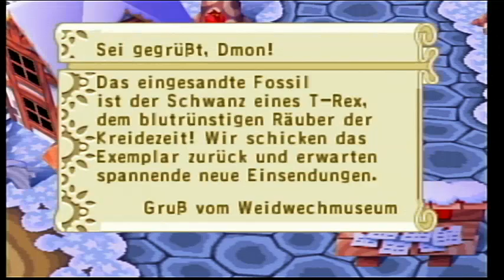Animal Crossing || #55 || GameCube || 12.02.2024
Animal Crossing || Gamecube || No Commentary Gameplay
Played on Nintendo GameCube.
🎀CREDITS🎀

▪ Title: Animal Crossing / Dōbutsu no Mori + / どうぶつの森 +
▪ Developer: Nintendo EAD
▪ Publisher: Nintendo
▪ Director(s): Katsuya Eguchi
                        Hisashi Nogami
▪ System: Nintendo 64, Nintendo Gamecube
▪ Genre: Life simulation
▪ Release: ▪ Nintendo 64
                  JP: April 14, 2001
                   ▪ GameCube
                   ▪ e+
                  JP: June 27, 2003
                  ▪ iQue Player
                  PRC: June 1, 2006